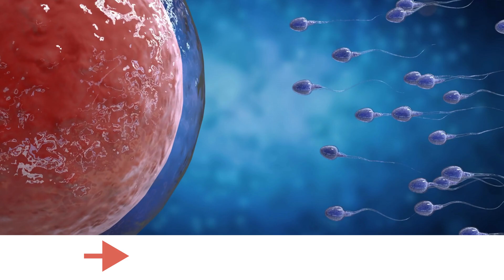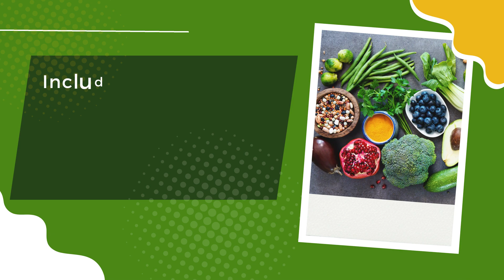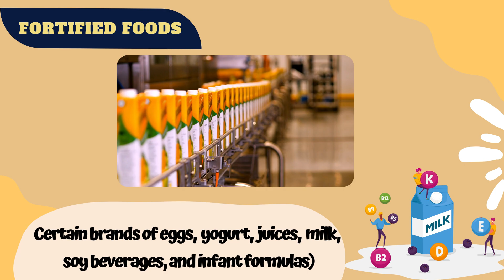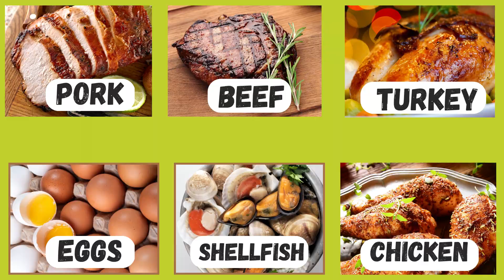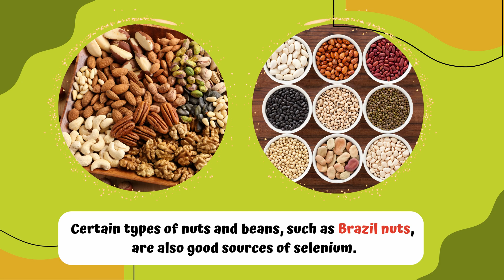Top 5 Vitamins to Increase Sperm Count | Sperm count increase food | Infertility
Sperm health is an important factor for male fertility, and it can be affected by various factors such as diet, lifestyle, and environmental factors. In this video we have discussed the top 5 vitamins and nutrients that are important for sperm health:

1. Vitamin C:
As we all know Vitamin C is a powerful antioxidant & it can protect sperm from oxidative stress and improve sperm motility. Watch our video to know more about recent studies on sperm quality if affected by vitamin C.

We have also share Vitamin C sources that you can include in your diet.

2. Zinc:
Zinc is an essential nutrient for sperm health and fertility & plays a crucial role in sperm development, motility, and DNA synthesis. Low levels of zinc have been linked to poor sperm quality and male infertility.

Watch our video to know more about on zinc sources and how sperm quality is affected.

3. Omega-3 fatty acids:
Omega-3 fatty acids helps to improve sperm motility, morphology, and concentration. There are recent studies that have shown promising results on having better sperm quality by incorporating few things. We have discussed all of that in our video including omega -3s naturally & fortified food sources.

4. Vitamin E:
It is a fat-soluble nutrient that acts as an antioxidant in the body, that can help protect sperm from oxidative stress and improve sperm motility. Studies have shown that men who consume higher levels of vitamin E have better sperm quality than those with lower levels.

There are certain foods that are rich in vitamin E that you can include in your diet for good results.

5. Selenium:
It is a trace mineral that is important for sperm health and fertility. It can help improve sperm motility and protect sperm from oxidative stress.

To conclude, it is important to eat a diet rich in these vitamins and nutrients can help improve sperm health and increase male fertility. However, it's important to remember that a healthy diet should be combined with other lifestyle modifications like regular exercise, getting sleep, and abstaining smoking and alcohol consumption to optimize overall health and well-being.

Thank you for taking the time to view our video.